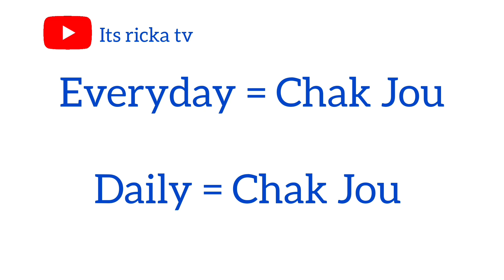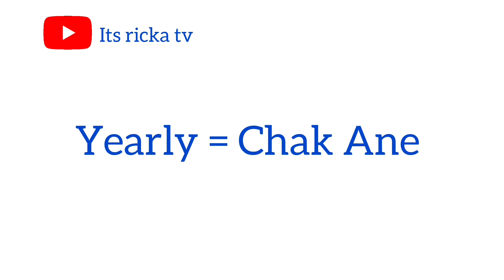Learn Haitian Creole, Useful Words